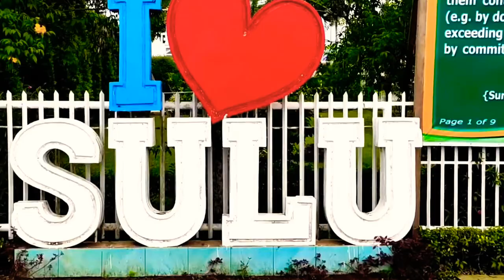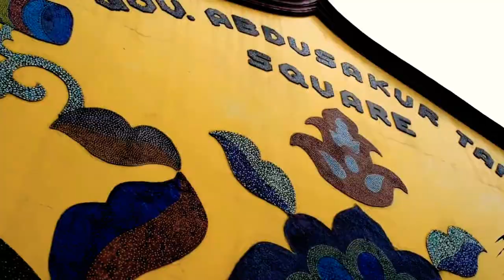Amazing Sulu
This is Sulu, your next next tourism destination in Mindanao